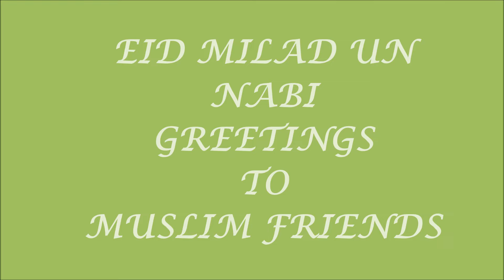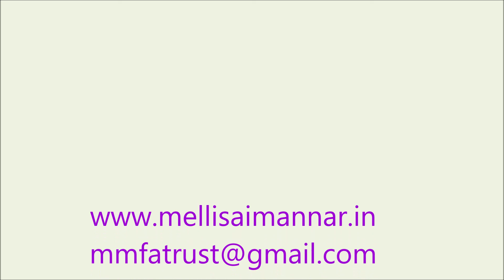KALIMA -4 ISLAMIC SONG COMPOSED BY MELLISAI MANNAR MSV SUNG BY SRI SP.BALASUBRAHMANYAM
Mellisai mannar must probably the only music composer who has created compostions for all 3 major religion , all major political parties , all major starts of Tamil Film world and infact all situations in one's life . Here is one such done for Kalima .Please listen to other wonderful composittions in the same channel
SONG COURTESY -MR.SABESAN